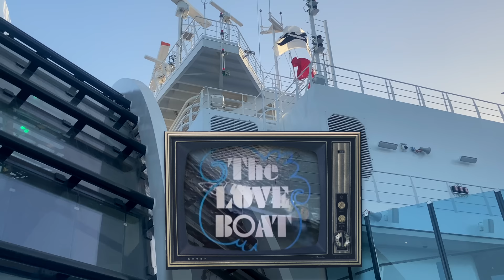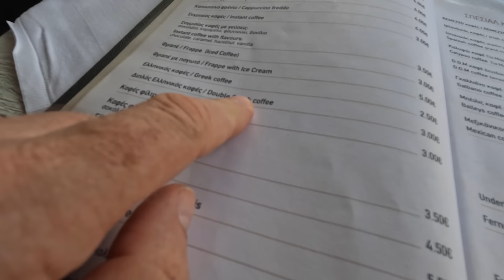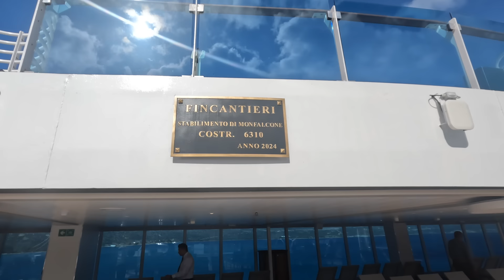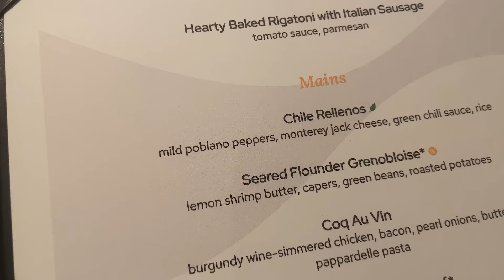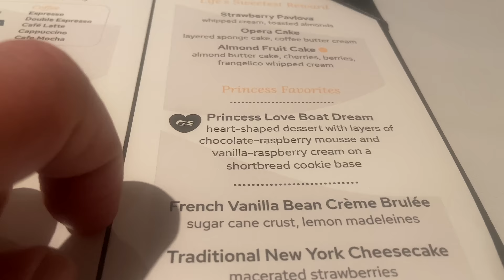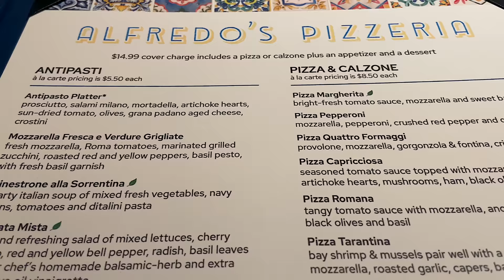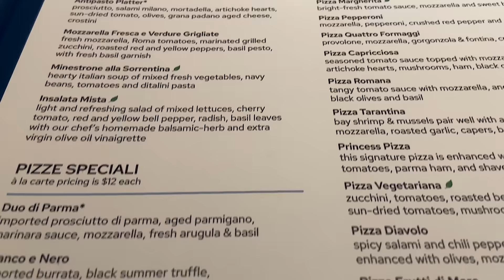Sun Princess Inaugural Cruise - Crete And Ephesus (The Love Boat Edition)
The Love Boat Edition, the maiden cruise of the Sun Princess reaches Crete, Greece and Ephesus, Turkey.

Chania, Crete was an alternative port for the cancelled Santorini. Next was Kusadasi in Turkey for the ancient city of Ephesus.

The city was famous for the Temple of Artemis, one of the Seven Wonders of the Ancient World.

You can still see the Library of Celsus and the ancient theatre which holds 24,000 people.

Crete and Ephesus, Turkey

0:00 The Love Boat

0:16 Chania, Crete

2:08 Chania's Venetian Harbour

4:12 Onboard Sun Princess

7:42 The Main Dining Room

9:38 Kusadasi, Turkey

10:47 Ephesus

15:33 Sun Princess Departs

17:15 Alfredo’s Pizzeria

‘The Sun Princess Inaugural Cruise - Crete And Amazing Ephesus, Turkey’ - Filmed March 2024